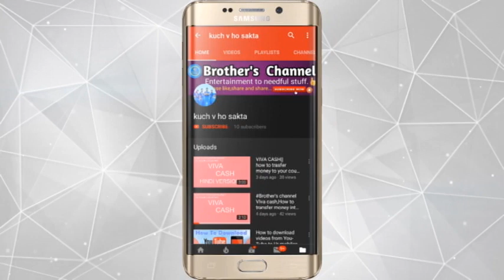jack Daniel's whiskey Gun,best jack Daniel's Revolver version,325ml,best whiskey of the year,vol-40%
new Jack Daniel's whiskey,325ml,jack Daniels new design bottle Revolver type, pistol shape